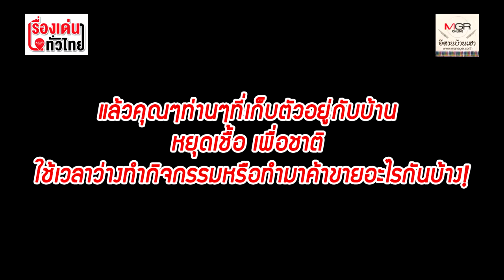พิษโควิด 19 ทำแอร์โฮสเตสสาวชาวอุดรต้องได้พักงานยาว แต่เธอไม่ท้อ ทำเนื้อแดดเดียวขายออนไลน์ สู้ๆๆ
อุดรธานี - ปรับตัวให้อยู่รอดในภาวะวิกฤตไวรัสโควิด-19 แอร์โฮสเตสสาวพักงานเพราะสายการบินหยุดบริการ ผันตัวเองเป็นแม่ค้าขายหมูแดดเดียว เนื้อแดดเดียว แพกห่อส่งขายทางออนไลน์ เผยรายได้น่าพอใจแค่ครึ่งเดือนทำเงินกว่า 1.5 หมื่น